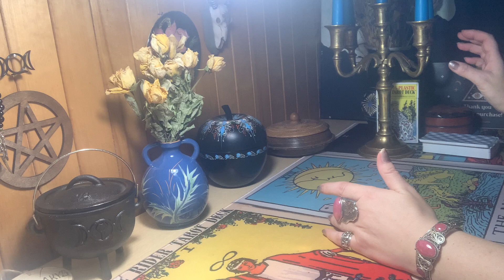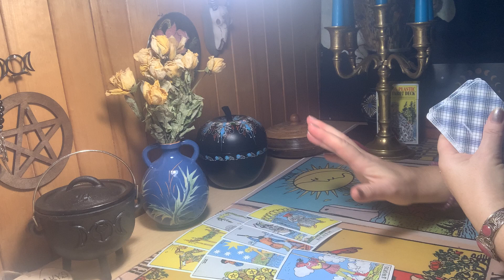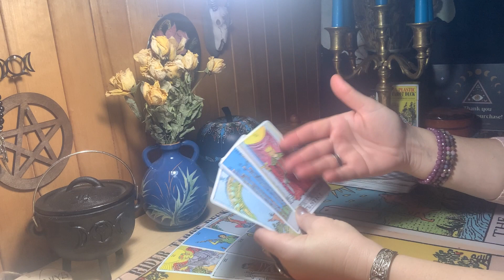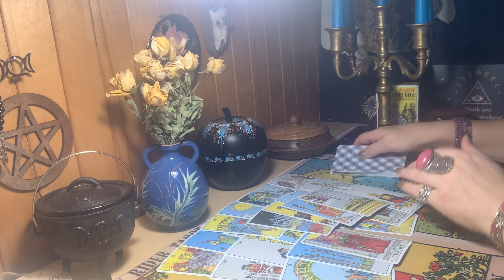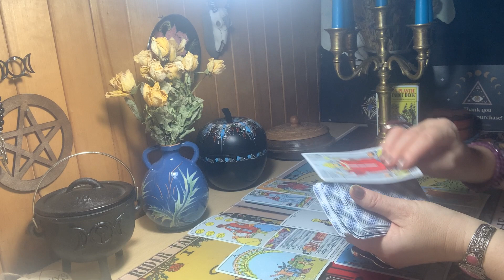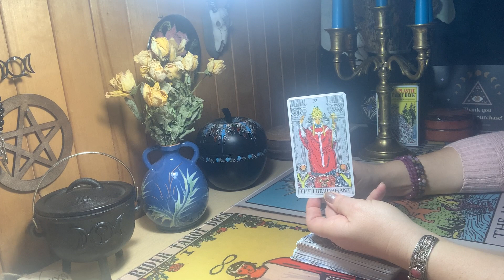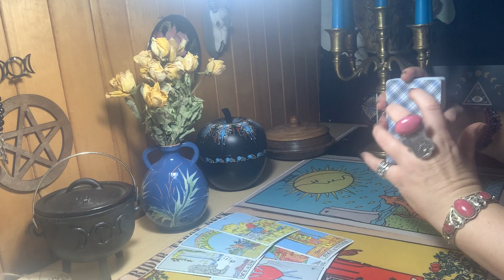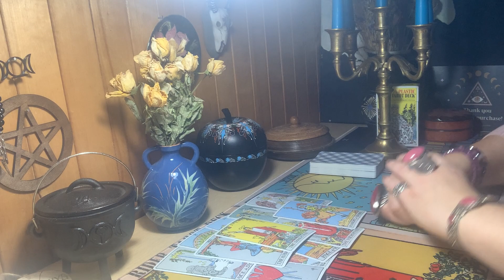TARO G..ai. Jis vyresnis, ar būsiu su juo laiminga, nes trukdo buvusioji.